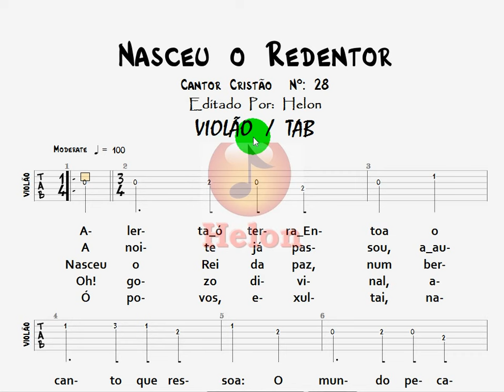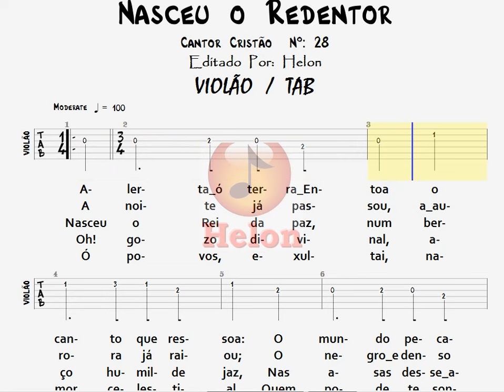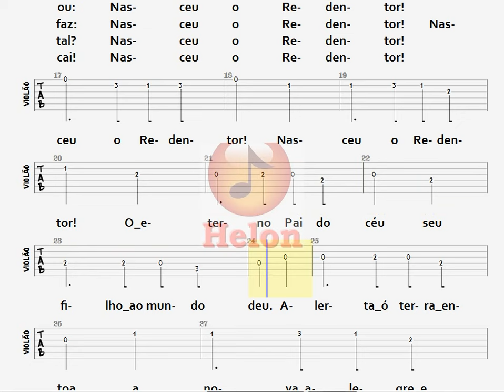28- NASCEU O REDENTOR - VIOLÃO / TAB